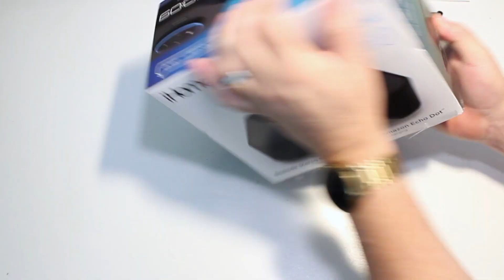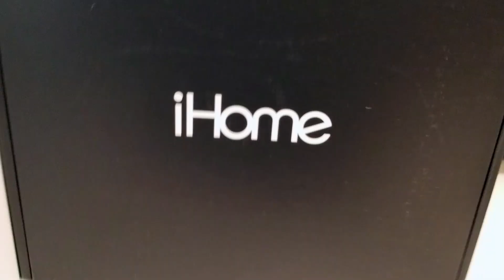iHome Bedside Stereo Speaker System for Amazon Echo Dot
Today we Unbox and Review the iHome Bedside Stereo Speaker System for Amazon Echo Dot.

IHome Stereo Speaker

See below if you looking to purchase an Echo Device.

Echo Dot
Echo Tap
Echo Spot
Echo Show

The Gear I use:
Tactical Camera Bag
Secondary Bag
My Main Camera
I shoot a lot with my Note 8
Shotgun Mic
Key Light

***Social Networks***

***Music***